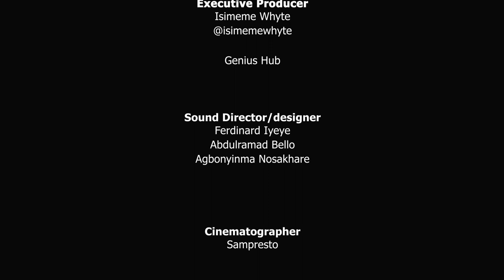FRIYEE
This is the story of a lady who has lost confidence in herself, has low self esteem and thinks she has nothing to offer. In this story of Friyee, watch how things unfold.